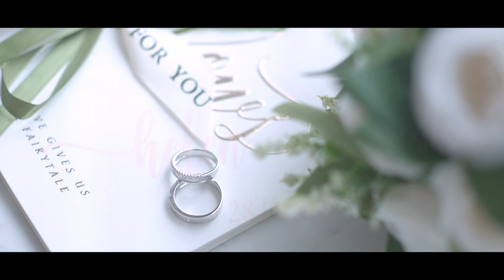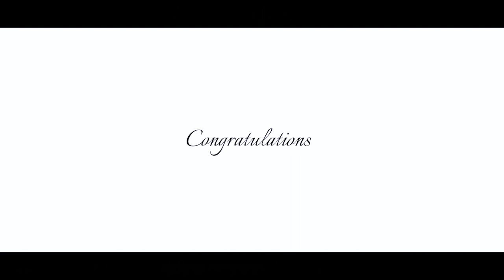Helen & kenneth Wedding SameDay Edit